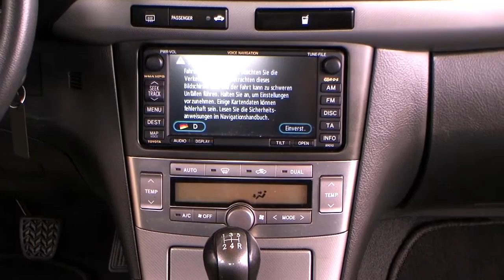Autohaus S+K Toyota Avensis Grau metallic 094762